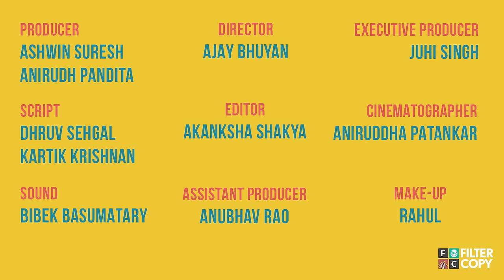FilterCopy | Every Patient Ever | Ft. Kartik Krishnan, Dhruv Sehgal, Ashish Verma, Banerjee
What kind of patient are you?

Watch as we identify different kinds of patients that we see all around us and among us. Some of them annoy doctors and all of them give us a great reason to laugh!!